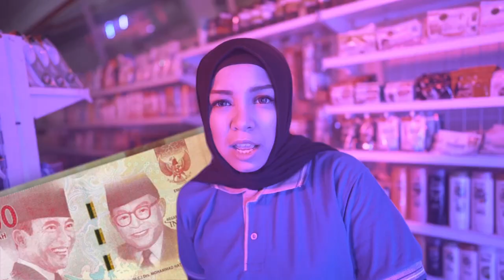Lady Gan - Make it Work (Feat. Willy Winarko)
Klik CC or Captions untuk liriknya yaaaa :)

Quote by Lady Gan: I'm a hustler baby I rock a big chain. I don't need your one night, I'm not diggin' a fame.

Quote by Willy Winarko: Cuz i dont have no time just to relax. Until the throne is mine and i can just put my seatback.

"MAKE IT WORK"
Lyrics: Lady Gan, Willy Winarko
Music Producer: Soopa
Video Director: Alfa
Video Producer: Alfa
Producer Assistant: Emil
Editor: Alfa
Visual Effect Artist: Soopa, Giper
DoP : Rizki Anryan
Gaffer : Rafitama
Stylist: Vivi
BTS : Kemal
Talent : Giper, Fahri, Soopa
Production House: Alfa Produktion

Opening and Closing song: Fu Clan - Wedangan